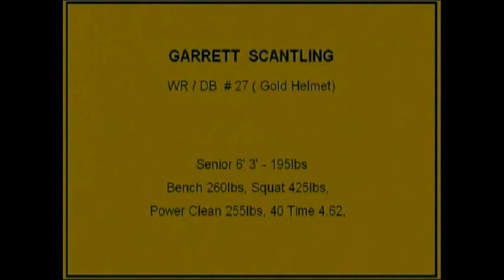garrett scantling senior highlights (Episcopal High School Of Jacksonville)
Garrrett Scantling Senior Highlights, WR 6 foot 3, 195 pound 4.58 40 yard dash
Episcopal High School of Jacksonville